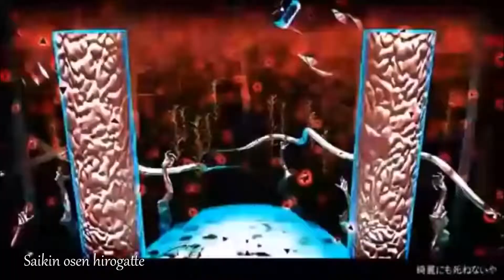Bacterial Contamination 【7 Vocaloid / UTAU Chorus】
Hey everybodyyyyy! XD I know I haven't done a cover of a song for a while, and I was really considering this one, but I don't have a microphone .-. While I can't be bothered to explain, I do have an upload for you! As you guessed by the title, this is a 7-Vocaloid/UTAU chorus of the song Bacterial Contamination/Saikin Osen WITH its PV. Sweet dreams ;D

Miku mix by: I'm not exactly sure. It's either Mathru or Deino.

Len mix by: I'm not sure on this one either, since the original Nico Video is private, but the link is if it ever works again. An upload is on YouTube, too

VSQx/UST by: Kyaami

Then about another hour making the video. YOU SEE this is what I do for you guys -_- Also, sorry if some bits sound kinda off/don't flow by like half a second, I don't know what else I can do about it. I had all covers mixed up perfectly in Audacity but when I transferred them into the final version, something must have went wrong. I really can't fix it, but it shouldn't bug you that much. (Haha, get it?

On a final note, I can already tell this is going to take a year and a half to upload .-.